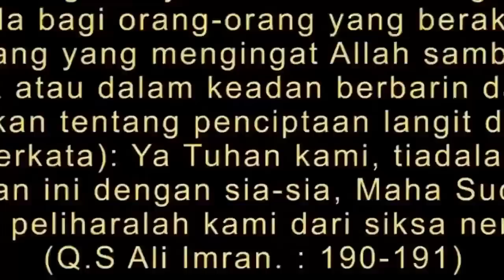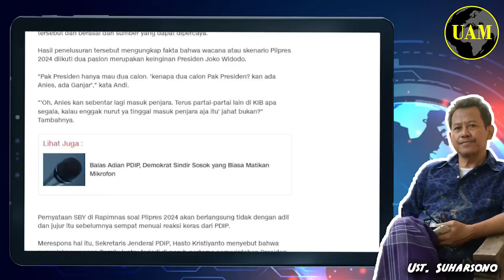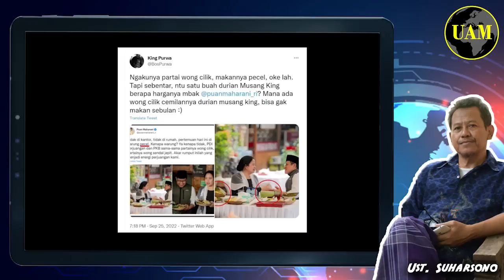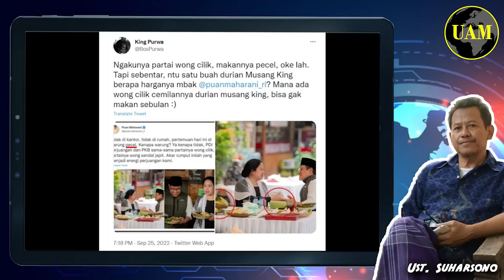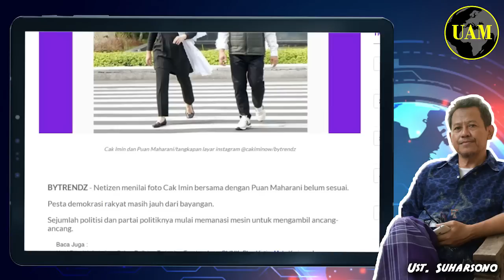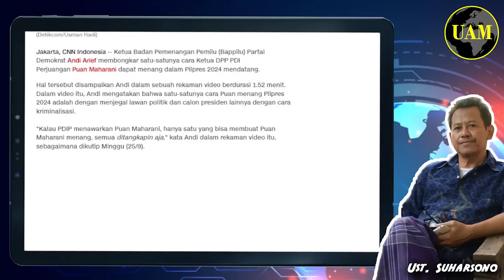Puan Maharani Bisa Menang..!! Andi Arief: Jegal Lawan Politik dan Kriminalkan; Mudah...?!